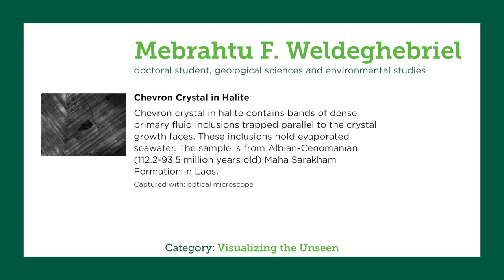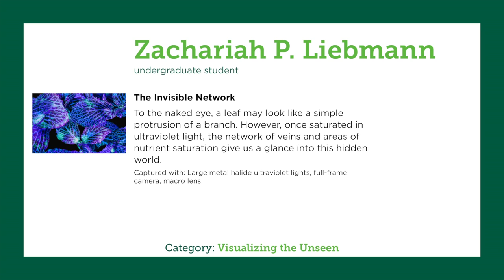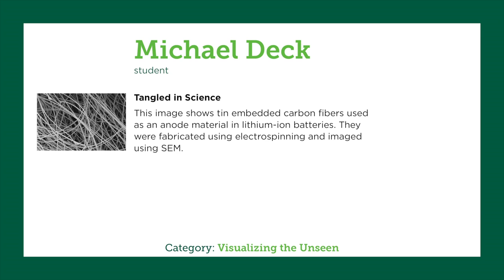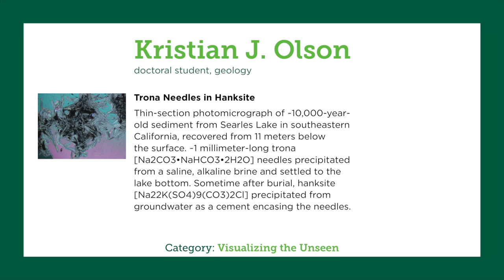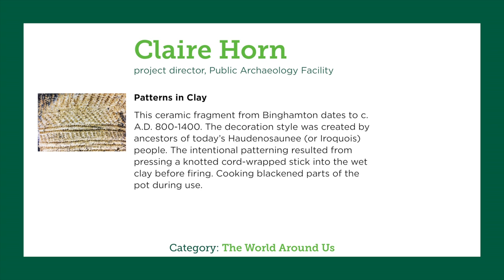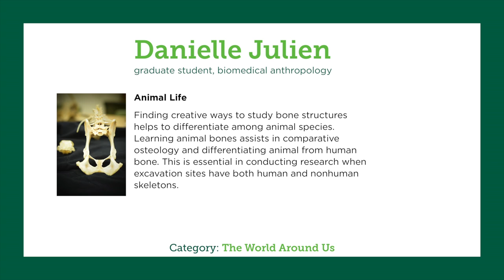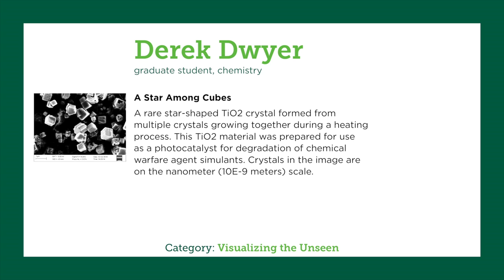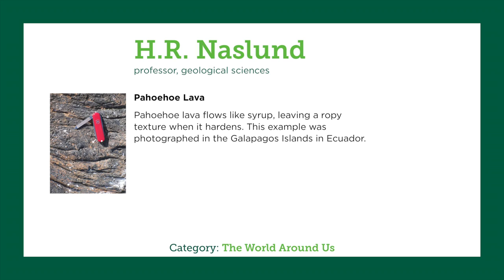2018 Art of Science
Binghamton University’s 2018 Art of Science competition features images by faculty, staff, students and postdocs that celebrate the beauty of science.